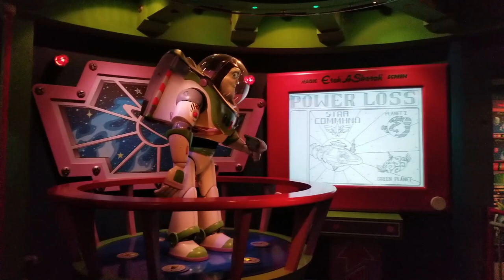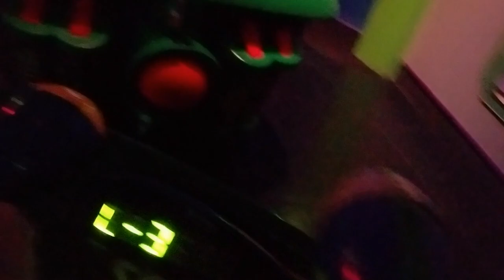ROSALIND THINKS GASTON IS SO HANDSOME! - Disneyland Vlog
Our daughters meet Gaston at Disneyland during our 2018 family vacation and have a magical experience. How did our toddler react to her first trip to Disneyland in California? And will Rosalind like riding Big Thunder Mountain? Plus meeting a ton of princess characters and Fantasmic!